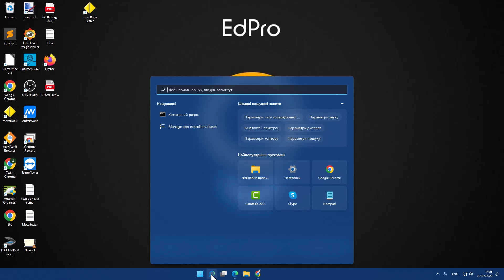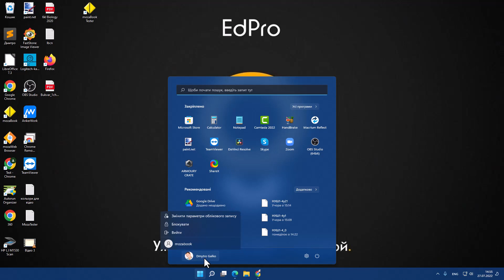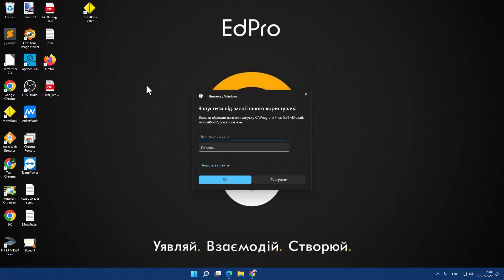Запуск програми вбудованого запису екрана в mozaBook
У відео подано спосіб запуску програми mozaBook користувачем без прав адміністратора, що є умовою для запуску вбудованого інструмента запису екрана.